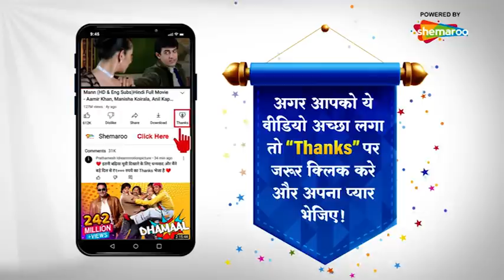Hidden Secrets | Abhijeet की Informer का हुआ Murder | CID | Full Episode | सीआईडी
Name : CID
Episode No: 676
Directeted : B. P. Singh
Producer : B. P. Singh
Cast:

Leading Officers :-
B. P. Singh - DCP Shamsher Singh Chitrole
Shivaji Satam - ACP Pradyuman
Aditya Srivstava -  Abhijeet
Dayanand Shetty -  Daya
Ashutosh Gowariker -  Virendra
Rajeev Khandelwal - ACP Prithviraj

Inspector :-
Dinesh Phadnis -  Fredricks aka Freddy
Hrishikesh Pandey -  Sachin
Smita Bansal -  Aditi
Vik- Kumar -  Rajat

Sub Inspector :-
Vineet Kumar Chaudhary -  Vineet
Afshan Khan -  Mridula
Dhananjay Mandrekar -  Sudhakar
Kavita Kaushik -  Anushka
Alka Verma -  Muskaan
Parinita Seth -  Kaveri
Jimmy Kunal Nanda -  Lavanya
Vaishnavi Dhanraj -  T-ha Kumar
J-veer Kaur -  Kajal
Abhay Shukla -  Nikhil
Ansha Sayed -  Purvi
Janvi Chheda -  Shreya
Ajay Nagrath -  Pankaj

Forensic Doctors:-
Shweta Kawatra - Dr. Niyati Pradhan
Mona Ambegaonkar - Dr. Anjalika Deshmukh
Narendra Gupta - Dr. R. P. Salunkhe
Shraddha Musale - Dr. Tarika
Manini Mishra - Dr. Sonali Barwe

Watch Shemaroo TV channel on:
DD Free Dish :  28
Tataplay :  181
Airtel : 132
Videocon d2h : 149
Dish TV :  139
GTPL : 17
DEN : 116
Hathway : 16
NXT Digital : 178
IN DIGITAL:  178
SITI CABLE :  128
FASTWAY :  26
UCN : 13
Digiana :  122
Rajasthan Infotech : 312
Radiant Digitek : 143

Cover Topics :-